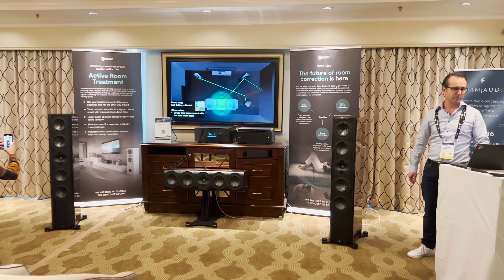Dirac Live Room Correction w/Perlisten - Sound DEMO CES 2023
Check out Dirac Live IN ACTION! This room correction software is sweet! make even the worse rooms better and make those speakers shine with Dirac Live. To learn more reach out and speak with our specialist!

Audio Control Maestro x7
9.1.6 immersive av preamp processor
AudioControl’s high-performance preamp/processors enable home theater specialists and A/V integrators to create systems that deliver new levels of precision, power and control. The Maestro X7 supports the most sought after immersive surround formats, such as Dolby Atmos, Auro-3D, DTS:X, and IMAX Enhanced, with 16-channels of balanced and unbalanced outputs including four user-configurable outputs. The Maestro X7 offers a full complement of inputs for connection to the latest audio/video components.

The Maestro X7 houses the very latest in audio and video processing technology, featuring Dirac Live® room correction to overcome acoustic anomalies in any space, and ESS SABRE PRO DACs that ensure unprecedented levels of detail and clarity along with earth-shaking, authoritative bass response.

Enthusiasts will enjoy intuitive app-based control, Google Cast, AirPlay 2, Roon Ready, aptX Bluetooth and Wi-Fi streaming connectivity options as well as integrated web-based configuration.

All of this outstanding technology has been wrapped quite elegantly within a completely new industrial design, distinguishing AudioControl’s Immersive AV Processor lineup from any other solution.

features
9.1.6 decoding for Dolby Atmos, DTS:X, IMAX Enhanced, and Auro-3D
4K UHD / HDMI 2.0b and HDCP 2.2
ES9026PRO SABRE DACs (124 dB of dynamic range)
Dirac Live® & Dirac Live® Bass Control (Multi Subwoofer)
16 balanced XLR outputs
Pairs perfectly with Savoy G4, Pantages G4, and Avalon G4 power amplifiers
Supports Dolby Vision, HDR10+, HDR10, and HLG
4 user-assignable output channels
7 HDMI inputs / 3 HDMI outputs including Zone 2 (eARC compatible)
IP, IR, RS232, and Wifi control
Apple® AirPlay 2
Google Chromecast built-in streaming support
Bluetooth® with aptXHD® support
Roon Ready and supports MQA